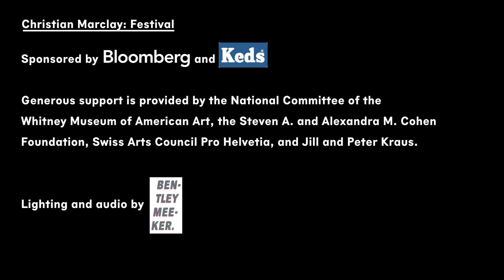David Moss performs Christian Marclay's "Manga Scroll" (2010)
In this video, David Moss performs Christian Marclay's "Manga Scroll" (2010), a vocal score that consists of onomatopoeias found in Manga comics originally published in Japan but translated into English.